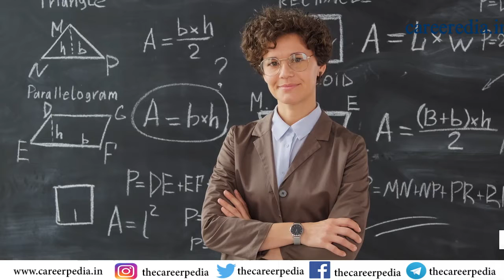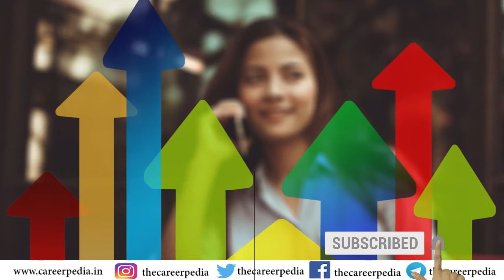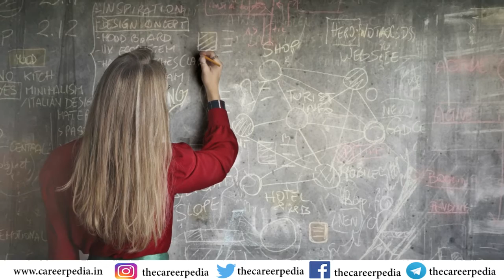Top UGC scholarships 2020-21: UGC की इंडियन स्टूडेंट्स के लिए ये हैं टॉप स्कॉलरशिप्स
watch another video play  list here-

►About -The career Pedia channel provides videos related to career, news on career, career information, how to make career, online course.  new job opportunity, interesting fact video on education and more so friends don't forget to subscribe to my channel.